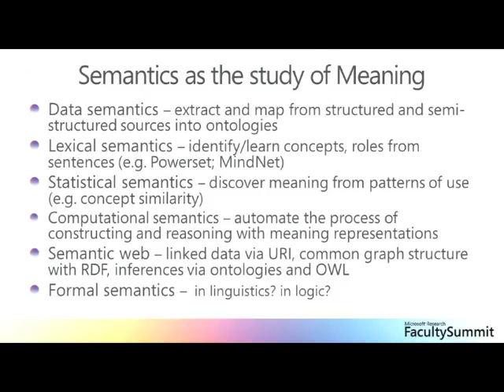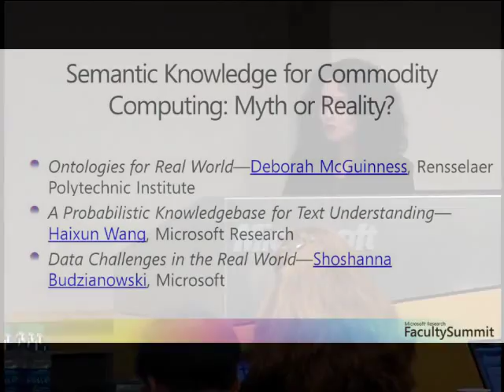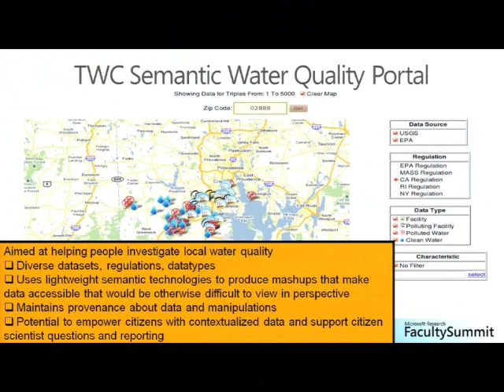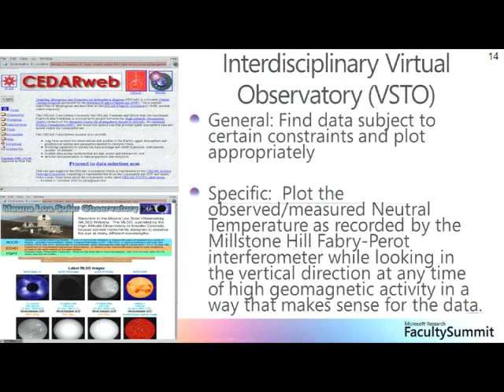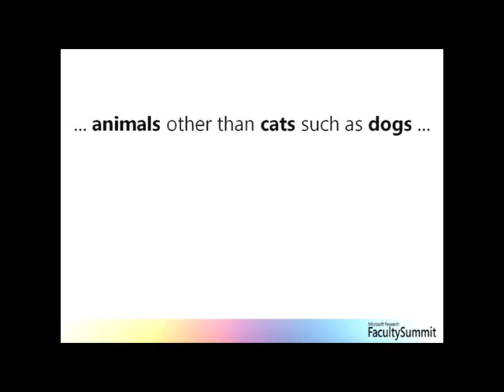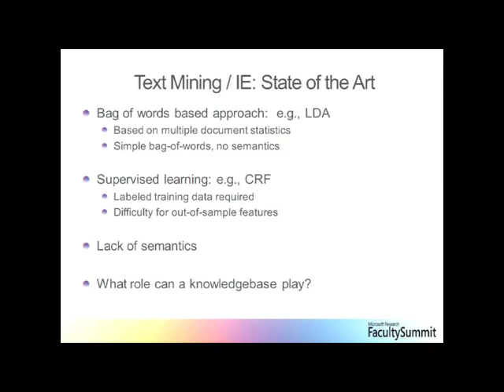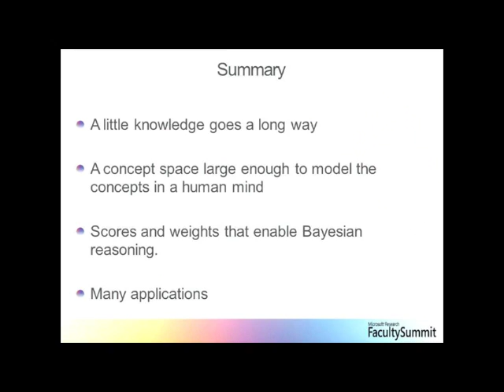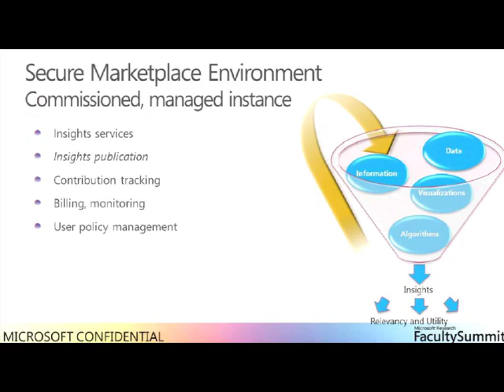Semantic Knowledge for Commodity Computing: Myth or Reality? Information and Knowledge Acquisition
Evelyne Viegas chairs this session at Faculty Summit 2011, which includes the following presentations.  - Semantic Knowledge for Commodity Computing-OverviewΓÇöEvelyne Viegas, Microsoft Research   - Ontologies for Real WorldΓÇöDeborah McGuinness, Rensselaer Polytechnic Institute  - A Probabilistic Knowledgebase for Text UnderstandingΓÇöHaixun Wang, Microsoft Research  - Data Challenges in the Real WorldΓÇöShoshanna Budzianowski, Microsoft